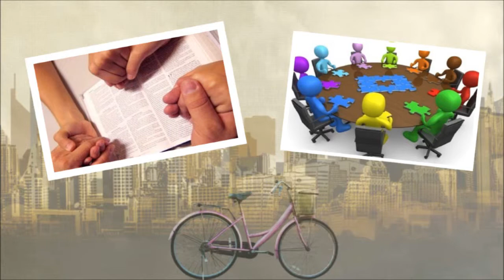HORARIOS 2014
Iglesia Manantial de Dios 2014